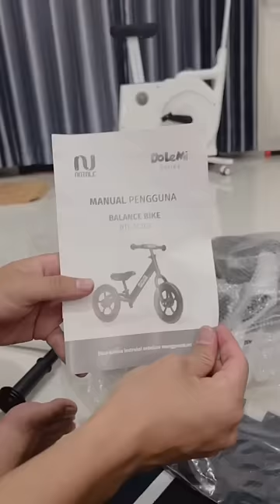unboxing balance bike shireen 😍